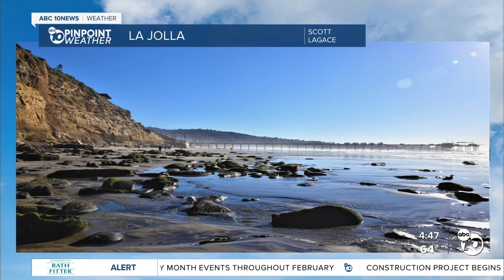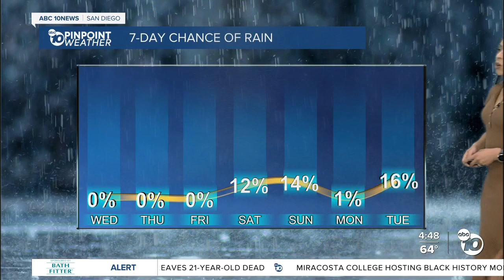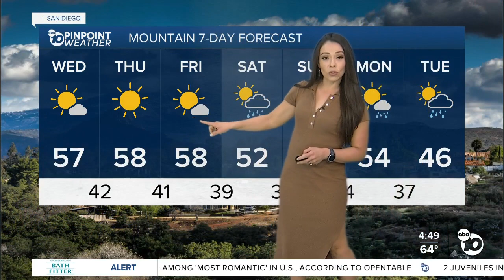ABC 10News Weather with Meteorologist Angelica Campos